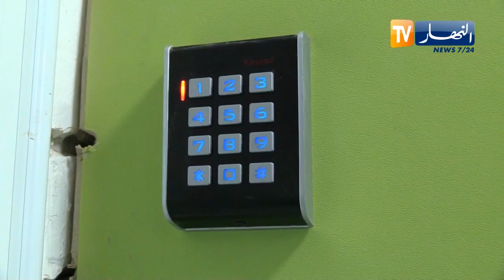وزارة الصحة تتخذ الإجراءات اللازمة لمواجهة فيروس كورونا